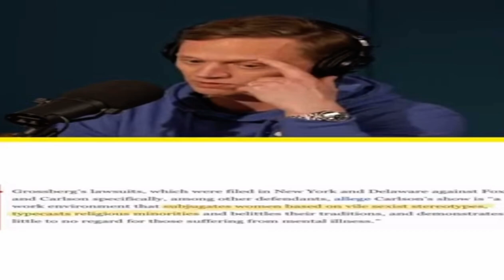The Sad Truth About Tucker Carlson !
This is the sad truth of the life of Tucker Carlson and the real reason he was fired from fox .